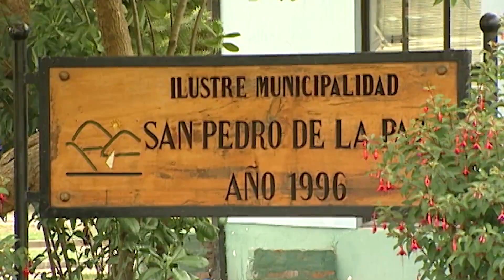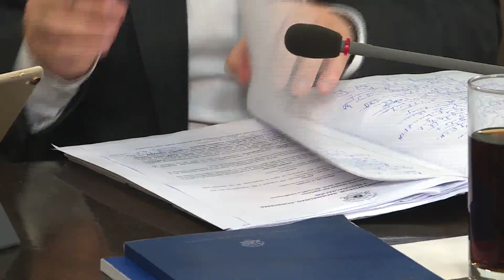Analizan modernización del Fondo Común Municipal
La comisión de Gobierno Interior recibió las exposiciones de las asociaciones municipales y la Subsecretaria de Desarrollo Regional  en orden a una eventual reformulación de estos recursos que se manejan vía Fondo Común Municipal.